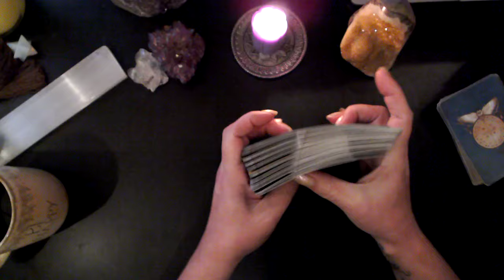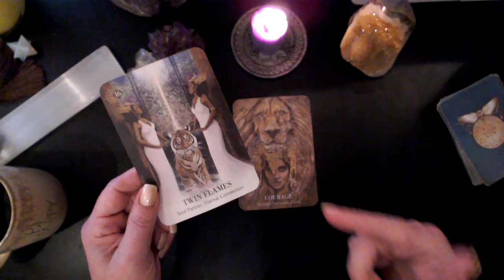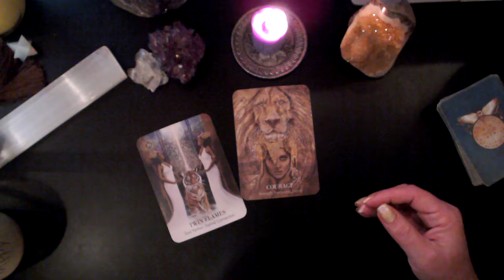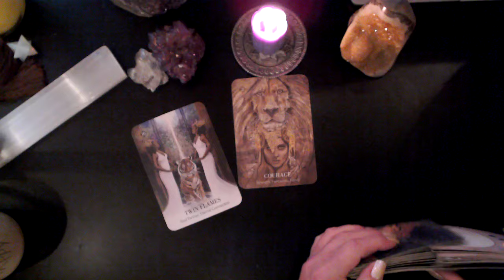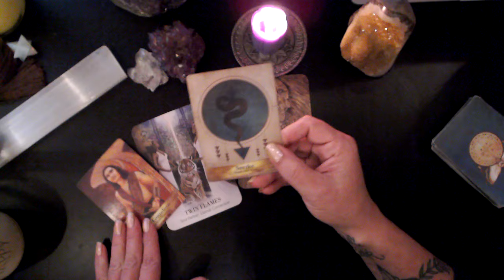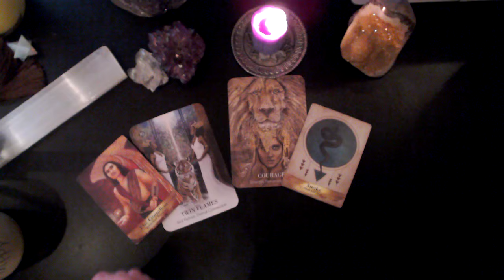ANCESTOR MESSAGE ~ NEW CONNECTIONS ~